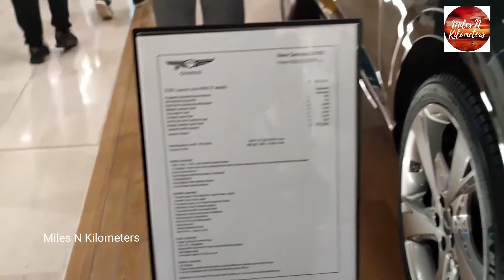Westfield Shopping Mall - White City London UK - Genesis Car Models- Miles N Kilometers - Tamil Vlog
Hello and Hi Friends,

Thanks for reading this page :-)

Join along with us for an eye-opening virtual tour

This channel is all about our travel vlogs in tamil language.

Chennai to Ooty travel | Tamil Vlog | Day 1 Kodanad View Point

Chennai to OOTY travel | Tamil Vlog | Day 2 Doddabetta and Pykara

Namma Chennai | Marina Beach | Tamil Vlog | Evening View

SAI BABA TEMPLE ECR | ECOSPORT DRIVE | MAMALLAPURAM | GOPRO HERO 9

OOTY Vlog | Botanical Garden | Tourist Spot | Botanical Park |Tamil Vlog | Miles N Kilometers

Day Trip near Chennai | Road Trip |Tamil | Ecosport Drive | Gingee Fort | Miles N Kilometers | GoPro

Ramanasramam | Tiruvannamalai | Tamil Vlogs | Miles N Kilometers | Sri Ramana Maharshi Ashram Tour

Tiruvannamalai Girivalam | Tamil | Ecosport| Ashta Lingam | Miles N Kilometers | From Chennai Drive

Arunachaleswarar Temple | Tiruvannamalai | Tamil Vlog | Miles N Kilometers | Lord Siva Temple

Flight Travel during lockdown | Chennai-London Transit Via Mumbai | Tamil Vlog | Miles N Kilometers

Travel Experience| 14 days Hotel Quarantine in London |Food|Tamil Vlog |Miles N Kilometers| Part-2

Thames Riverside- UK- London | Walking/Cycling Path | Tamil Vlog| Miles N Kilometers

What's in Store...Shopping in Supermarket | London-UK | Miles N Kilometers

London Local Nature Reserve-UK Tamil Vlog-Hounslow Heath by Bike-Local Market UK-Miles N Kilometers

Movie Theatre - UK - London - Tamil Vlog - Miles N Kilometers - Part-1

Movie Theatre-UK Tamil Vlog-London-Part 2-Miles N Kilometers

Undiscovered London | Episode 1- Hounslow to Southall Virtual Tour  | Miles N Kilometers | Tamil

Undiscovered London | Episode 2 - Southall Virtual Tour | Miles N Kilometers | Tamil Vlog

Undiscovered London | UK | Episode 2 - Southall Park Virtual Tour | Miles N Kilometers | Tamil Vlog

Beautiful View - From an Apartment in London UK - Miles N Kilometers - Tamil Vlog

Flight Landing - View from Apartment -  Miles N Kilometers - UK London

லண்டன் ஷாப்பிங் மால் |  Westfield Shopping Mall - White City London UK | Tamil | Miles N Kilometers